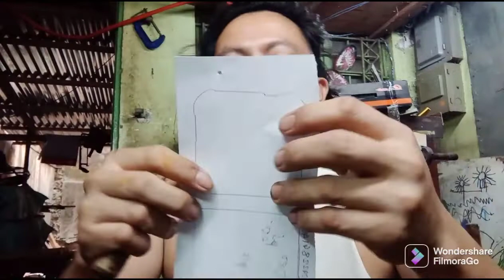kaya pala ang haba napasama yong isang,,video hahaha pagawa na kayo ka Angels ng mga crang sapatos👞👞